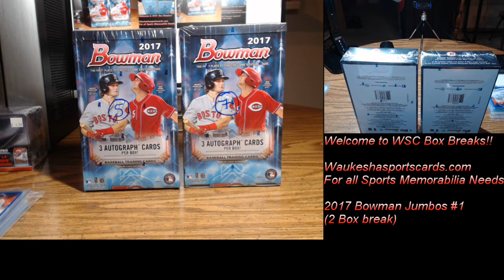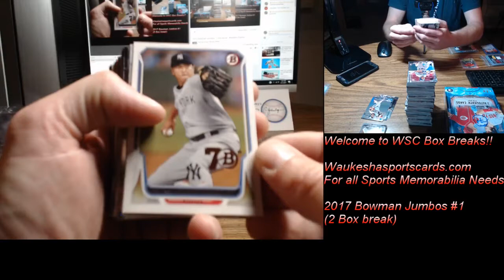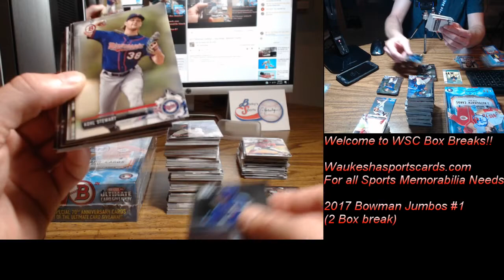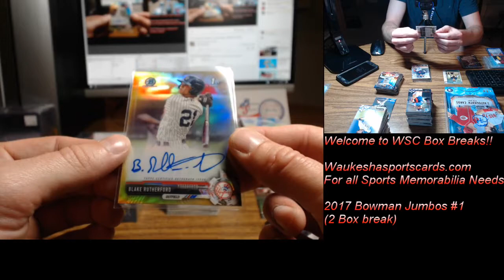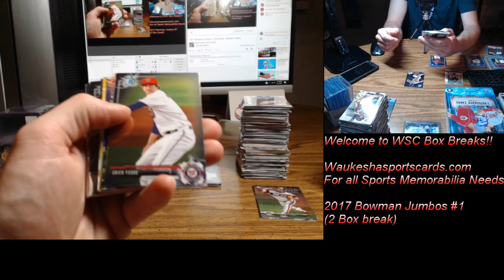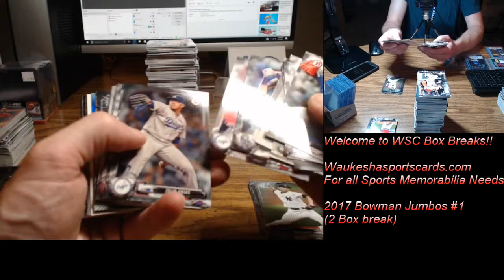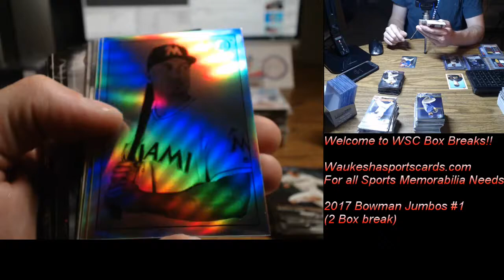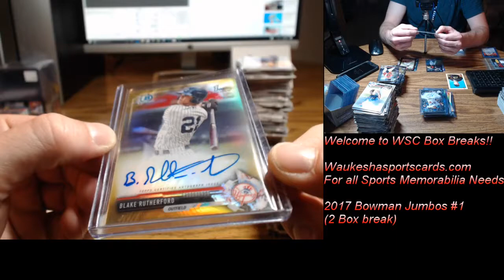2017 Bowman Jumbos - 2 box break - Random Teams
2017 Bowman 2 Box Break!!  WSC Box Breaks, Waukesha Sportscards, Borky's Sports